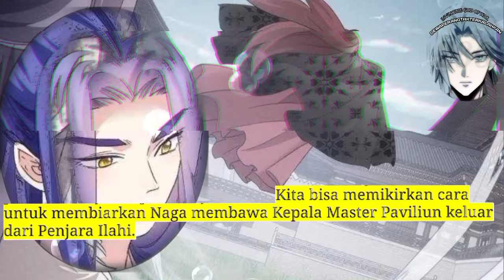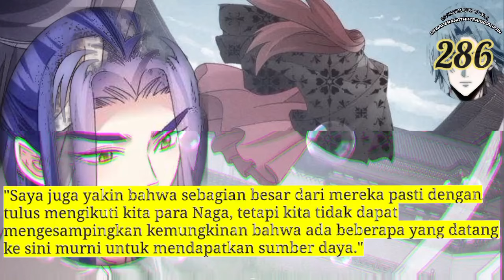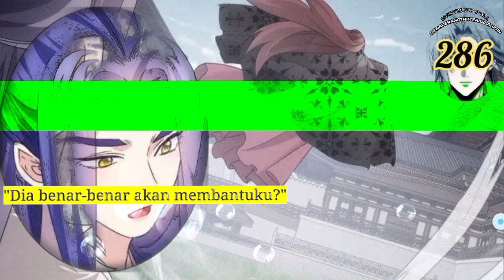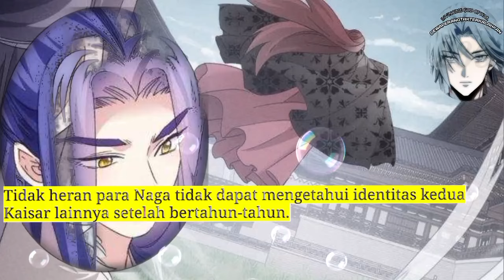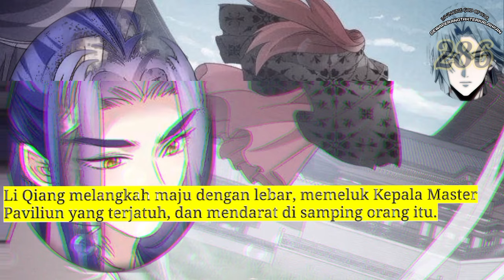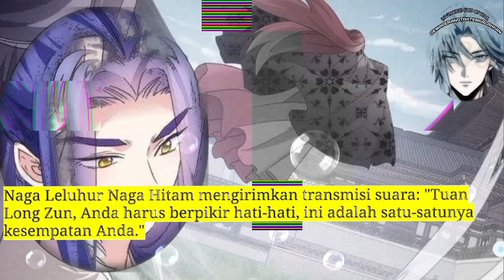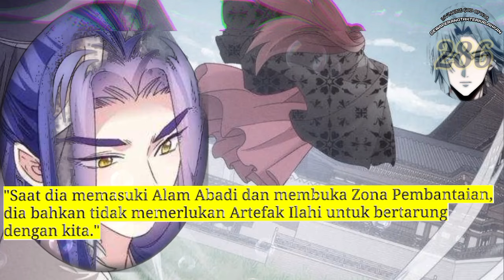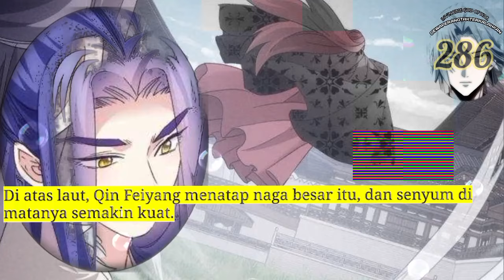Dewa Perang Tak Terkalahkan season 286